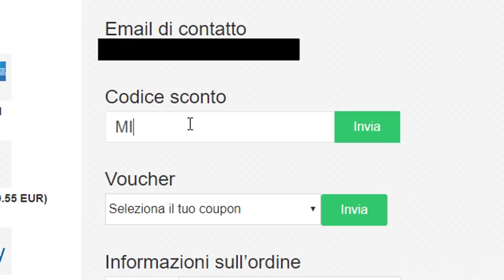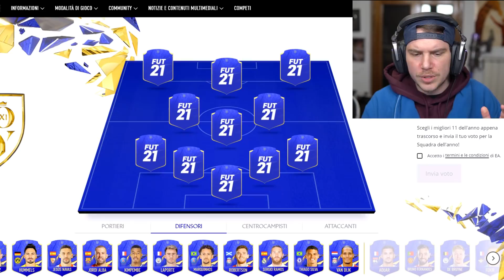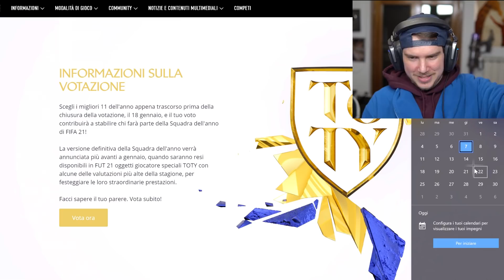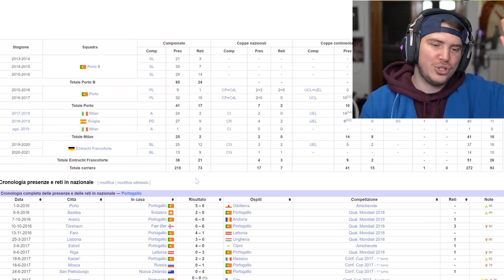ECCO I TOTY di FIFA 21!! I MIEI VOTI.. (NO Ronaldo o Messi?) - FIFA 21 TOTY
Vi aspetto questa sera in LIVE dalle 19:30

Ecco i TOTY di FIFA 21, questo è il mio Team of the Year!
ci saranno Cristiano Ronaldo e Messi??

TN26P5